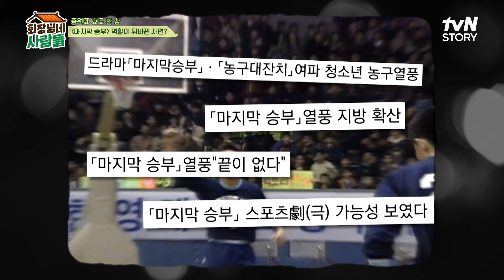시청률 47% 〈마지막 승부〉로 대박 난 종원! 촬영 중 역할 바뀐 사연이?!💥 회장님네사람들 EP.94 | tvN STORY 240729 방송